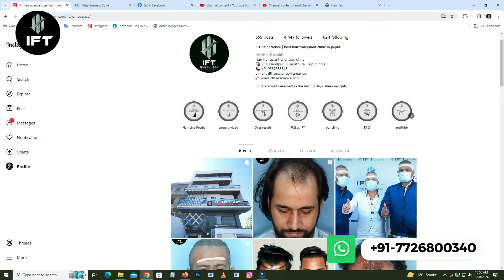Hair Transplant in Jodhpur: Affordable & Effective Results | IFT Hair Science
Are you considering a hair transplant in Jodhpur? Look no further than IFT Hair Science. In this video, we cover everything you need to know about hair transplant procedures in Jodhpur, including the cost and the outstanding results you can expect.

Our Interlocking FUE Technique ensures natural hair transplantation results. By intricately grafting hair follicles, we achieve maximum density and minimize scarring, providing you with a natural-looking hairline. Trust our expert team to restore your hair and confidence effectively.

📍 Why Choose IFT Hair Science in Jodhpur?

Advanced Interlocking FUE Technique
Affordable Hair Transplant Costs
Natural and Permanent Results
Expert Team of Hair Restoration Specialists